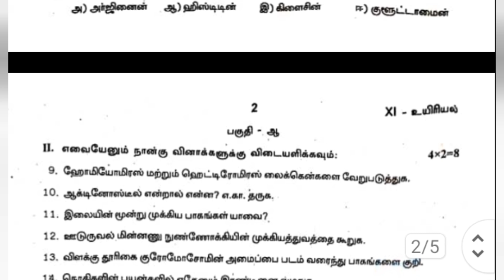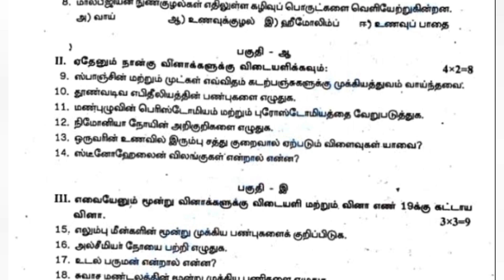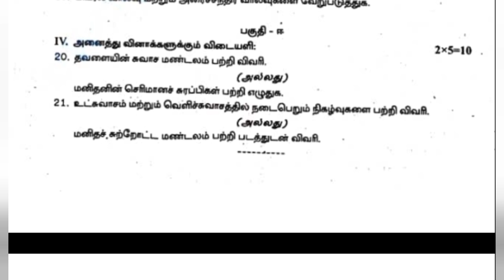11th biology quarterly exam question paper 2024||model question paper